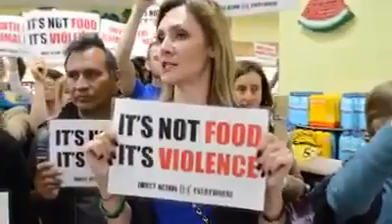The people's opinions to free the animals and stop eating them